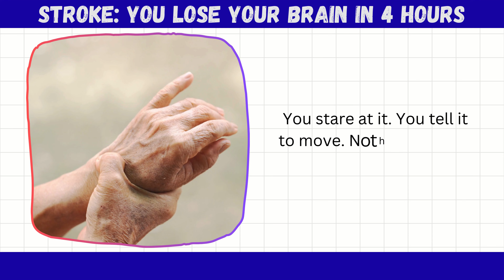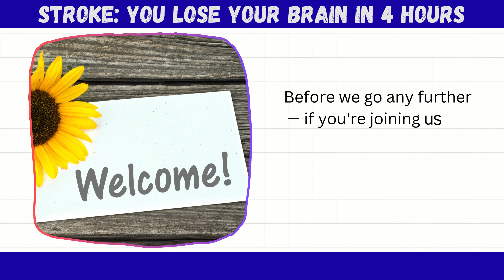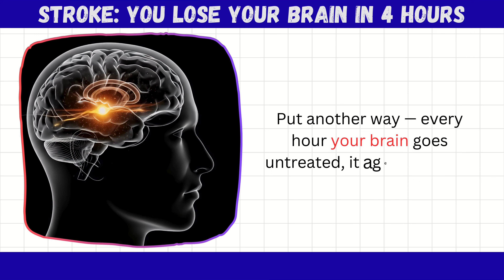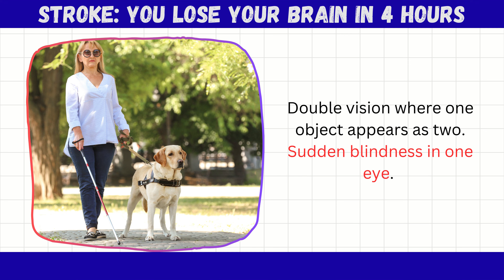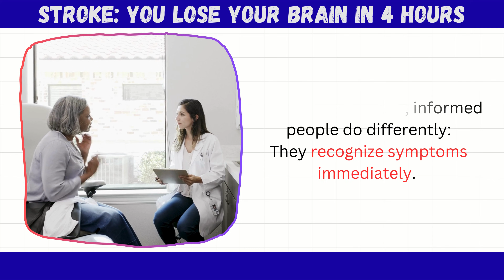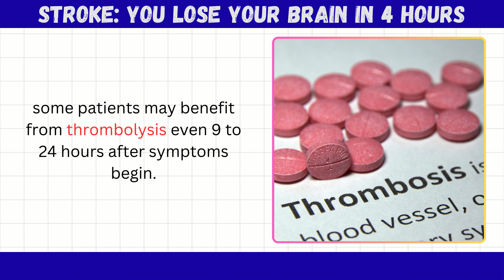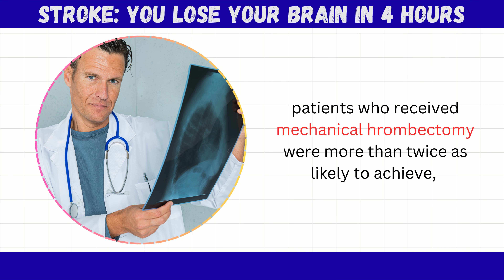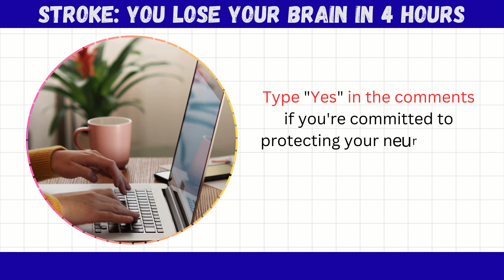STROKE: You Have 4 HOURS to Do THIS (Or You Lose Your Brain) - SHOCKING...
🧠 STROKE: You Have 4 HOURS to Do THIS (Or You Lose Your Brain)
Every minute during a stroke, 1.9 million brain cells die. In this video, you'll learn the BE FAST warning signs that could save your life — or someone you love.
What you'll learn:

What happens inside your brain during a stroke
The BE FAST test emergency responders use worldwide
Two breakthrough treatments that can stop stroke mid-attack
Why the first few hours matter more than anything else
How to protect yourself and your loved ones

📚 RESEARCH SOURCES USED IN THIS VIDEO:

EXTEND Trial - Thrombolysis Up to 9 Hours - New England Journal of Medicine
Tenecteplase for Stroke 4.5 to 24 Hours - New England Journal of Medicine
Mechanical Thrombectomy Guidelines - Society of Vascular and Interventional Neurology

💬 Drop your country in the comments! Where are you watching from today?
📤 SHARE with someone you love — it could save their life